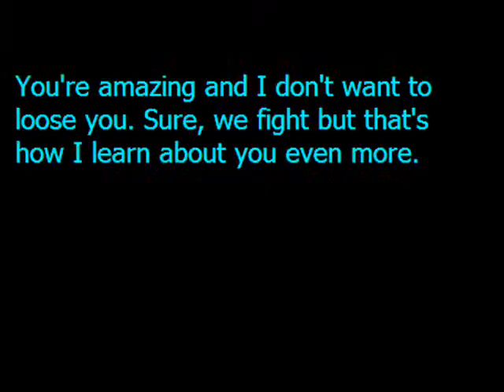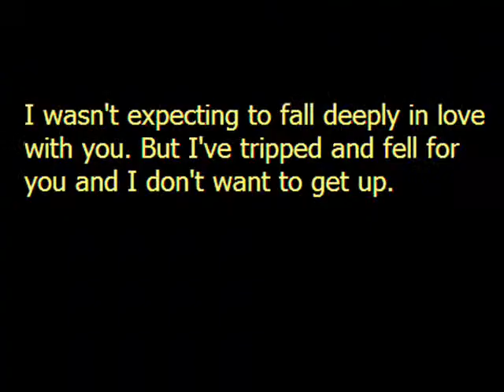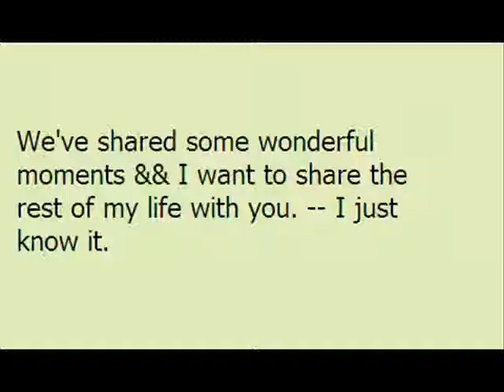To my amazing boyfriend: Quang Nguyen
It's almost our 2years! Esp 9.30.07.
We've been through a lot of rough times but we manage to make it happen.
Even though we're two different people, I'm like Earth and you're... Jupiter.
Thank you for loving me even though im taller than you && Thank you for supporting me in modeling.